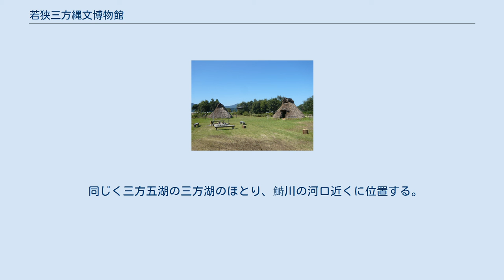若狭三方縄文博物館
内部の展示の様子 鳥浜貝塚の復元竪穴式住居 若狭三方縄文博物館（わかさみかたじょうもんはくぶつかん）は、福井県三方上中郡若狭町にある考古博物館。
鳥浜貝塚の発掘調査の成果や、三方五湖の一つである水月湖の湖底で発見された7万年に及ぶ年縞に関する展示を行っている。
初代館長は梅原猛である。
 鳥浜貝塚の出土品を中心に縄文文化を紹介する。
中心に貝塚の地層を剥ぎ取ったものをそえる。
主な展示品としてユリ遺跡出土の丸木舟とその再現物、各地縄文土器、土偶、縄文時代の埋没樹がある。
また、中川毅立命館大学古気候学研究センター長の研究を中心とした水月湖の湖底で発見された年縞に関する展示もある。
 勾玉や土笛作り、火おこし、土器作り、丸木舟乗船などの体験ができる。
 縄文学、古環境学などのテーマについての講演会を主催する。
 同じく三方五湖の三方湖のほとり、鰣川の河口近くに位置する。
JR小浜線三方駅から徒歩20-25分、レンタサイクルで10分ほどである。
 同じ縄文ロマンパーク内に福井県年縞博物館がある。
 屋外展示として竪穴式住居（入場料不要）が復元されている。
 火曜日（祝休日の場合は開館し、翌日以降休館）、メンテナンス期間、年末年始に休館。